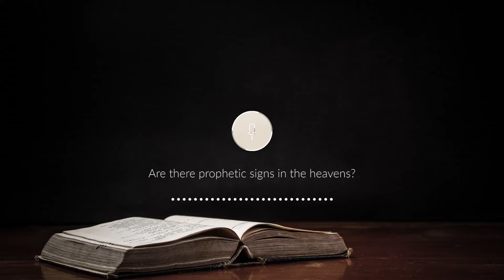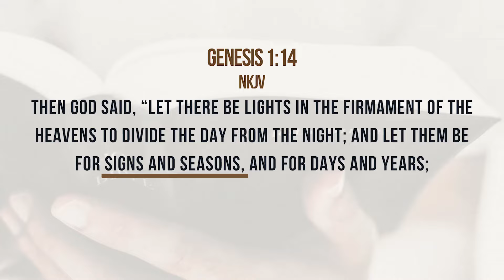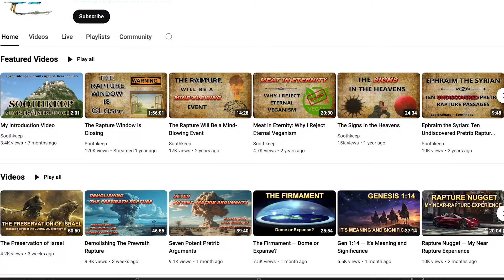Christian ASTROLOGY!?! | Guest: Lee Brainard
Are some Christians practicing a form of Christian astrology? Find out with guest Lee Brainard along with hosts Tim Moore and Nathan Jones of the Lamb & Lion Ministries evangelism team as they provide their Prophetic Perspectives (369).

Nature and Nature’s God: Discerning the Signs of the Times (Article)

SUMMARY
Are some Christians practicing a form of Christian astrology?